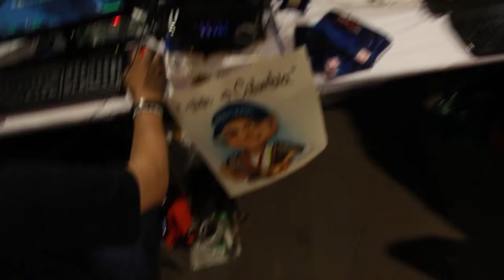Video Ensayo: ¿Qué tienen los campuseros en su pantalla?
¿Quiere usted saber que tienen los campuseros en sus pantallas? ¿qué juegan? ¿qué chatean? ¿qué ven? Este video ensayo es una intromision a la intimidad de Campus party.